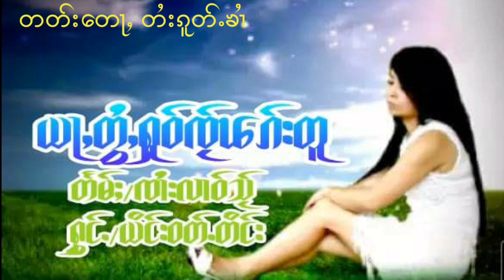ယိင်းဝတ်ႉတိင်း ယႃႇတွႆႇႁူဝ်ၸႂ်ၽၵ်းတူ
ၽဵင်းၵႂၢမ်းတႆး